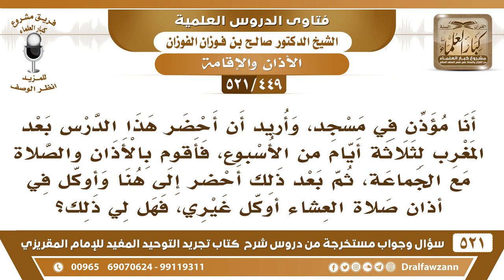[449 -521] أنا مؤذن في مسجد، وأريد أن أحضر هذا الدرس بعد المغرب، فهل لي أن أوكل غيري في الأذان؟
-[449 -521] السؤال: أنا مؤذن في مسجد، وأريد أن أحضر هذا الدرس بعد المغرب لثلاثة أيام من الأسبوع، فأقوم بالأذان والصلاة مع الجماعة، ثم بعد ذلك أحضر إلى هنا وأوكل في أذن صلاة العشاء أوكل غيري، فهل لي ذلك؟
الجواب: لا مانع إذا وكَّلت من يقوم بالأذان على الوجه المطلوب، فلا مانع من ذلك، لأنه حصل المقصود والحمد لله.
للاشتراك في قناة الشيخ صالح الفوزان

للاستفسار والإقتراحات والدعم
رئيس الفريق
لمشروع كبار العلماء